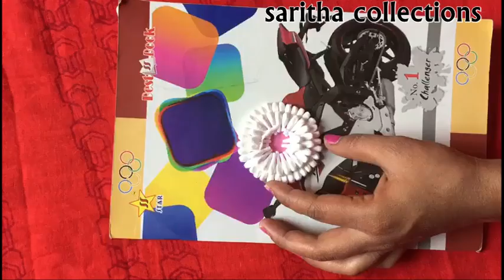AWESOME SIMPLE AND EASY RAKHI MAKING LATEST IDEAS|HOW TO MAKE DIY RAKHI WITH WASTE MATERIALS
RAKHI MAKING IDEA WITH A WOOLEN IN A HOME
MAKING RAKHI WITH WOOLEN